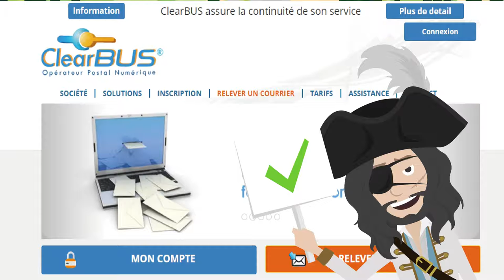OPÉRATEUR POSTAL NUMÉRIQUE - Utilisateurs - CLEARBUS